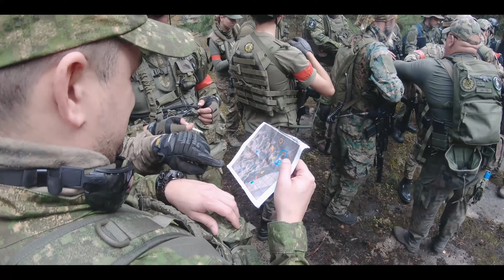Leśne dziady oraz Sop podbijają Piłę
Wyjazd razem z Leśnymi Dziadami oraz SOP do Piły żeby odbić ich hangary lotnicze !

► AR15 G&G
► BB 0,28 guarder